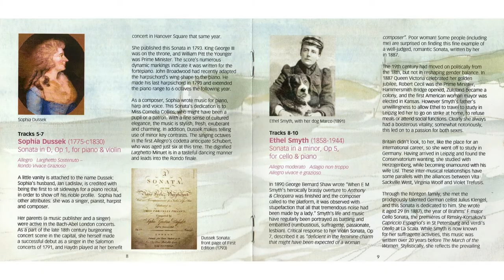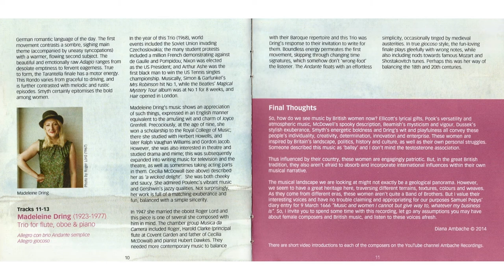Seven Sisters 6 - Ethel Smyth, Cello Sonata in a minor (1887)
Tracks 8-10 from the album of chamber music by British women, with Rebecca Knight (cello) and Diana Ambache (piano). More about Ethyl Smyth and this piece is